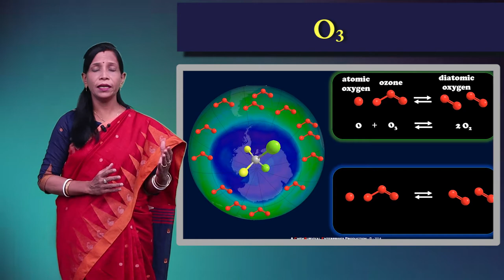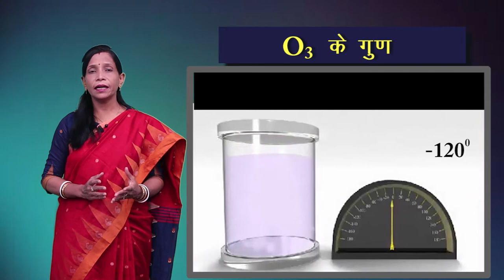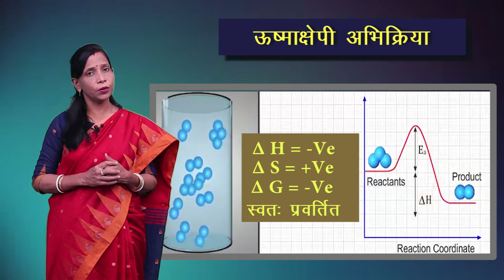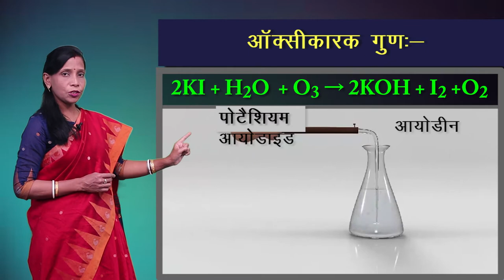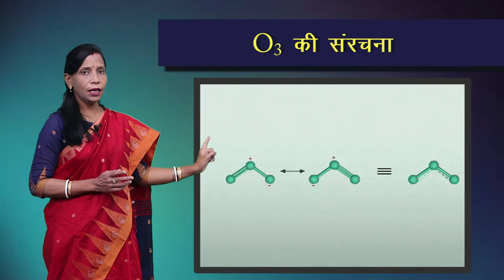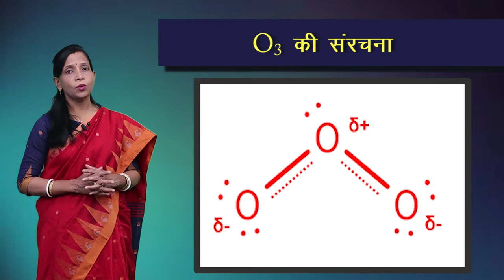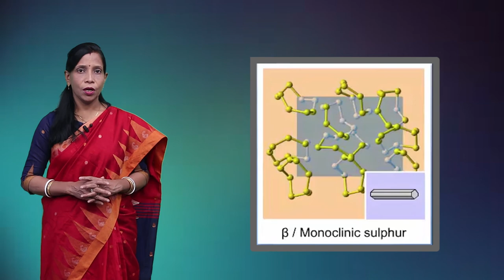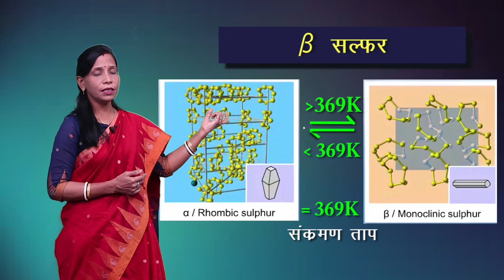CLASS 12th CHEMISTRY | CHAPTER 7 | p - BLOCK ELEMENTS | p - ब्लॉक तत्व | 4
CLASS 12th CHEMISTRY | CHAPTER 7 | p - BLOCK ELEMENTS | p - ब्लॉक तत्व |